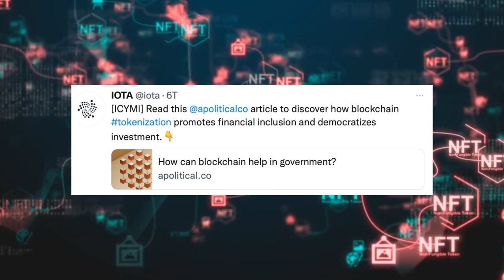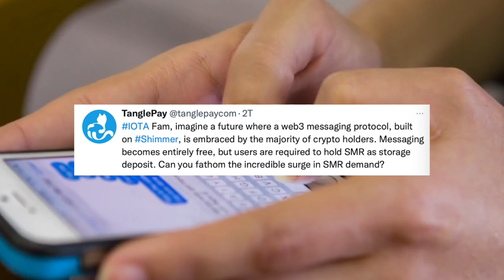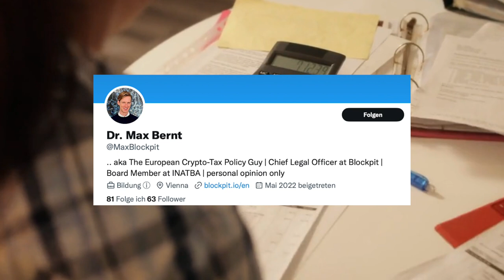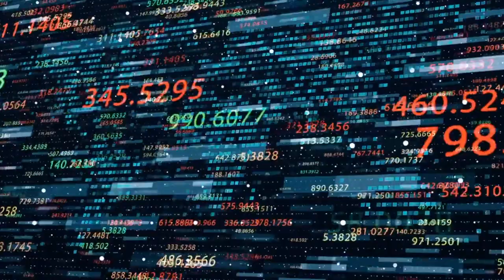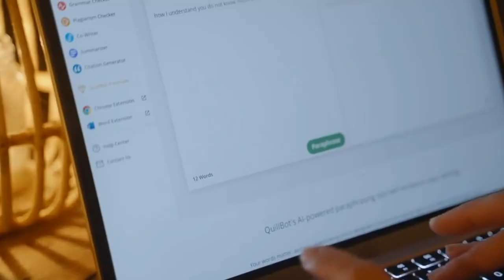Wie Blockchain Regierungspartnerschaften transformiert: IOTA und Shimmer-Updates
In dieser Folge dreht sich alles um die heißesten Neuigkeiten aus der Welt von IOTA und Shimmer. Erfahre die neuesten Entwicklungen, spannende Partnerschaften und aufregende Events rund um IOTA und Shimmer. Wir diskutieren Blockchain in Regierungsbereichen, die Beziehung zwischen der IOTA Foundation und den Vereinigten Emiraten, Updates zur Protokollgruppe und vieles mehr. Bleib am Ball und verpasse keine Episode, um stets auf dem neuesten Stand zu sein!